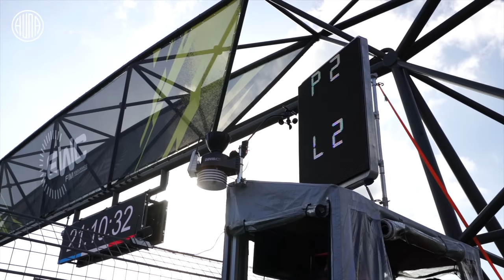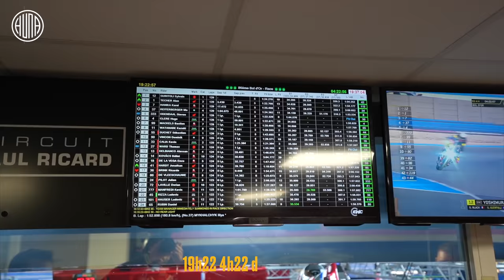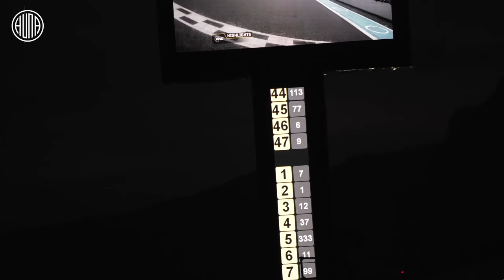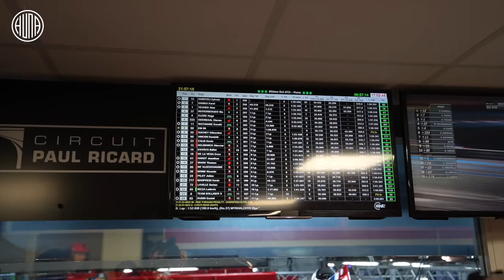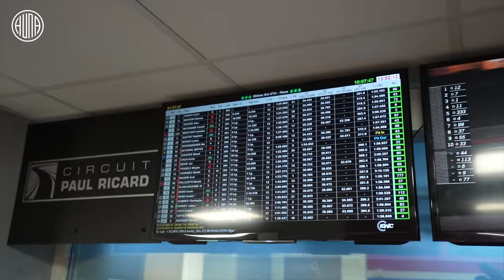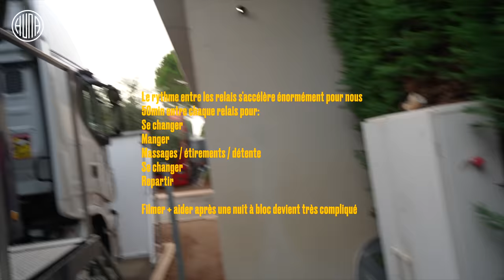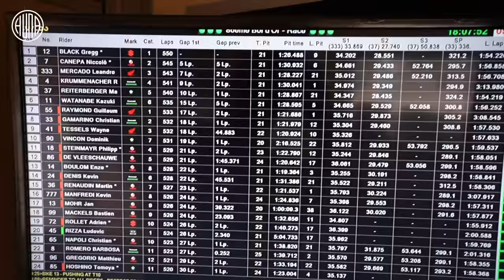S2/EP5 THE RACE Bol d'or 2023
Après une saison de problèmes cette victoire était nécessaire.
Suivez Etienne grâce aux caméras d'Huma.prod.
Chaque course de 24h est une aventure différente, celle ci n'a pas manqué de rebondissements !
V-LOG de la course du YOSHIMURA SERT avec Etienne MASSON sur le Circuit Paul Ricard au Castellet.
EWC BOL D'OR 2023

Sylvain Guintoli, Gregg Black, Etienne Masson